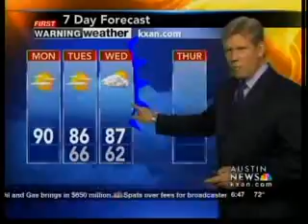Mornday Morning Forecast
Austin News Today's Monday morning weather forecast with Shawn Rutherford.